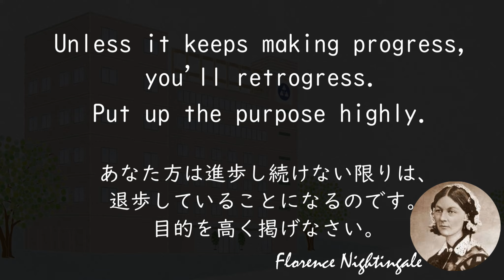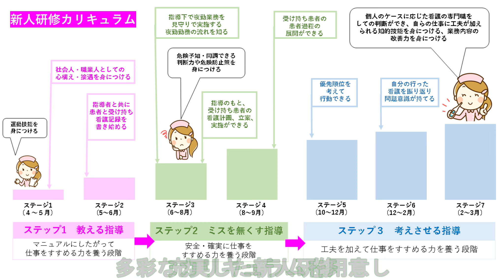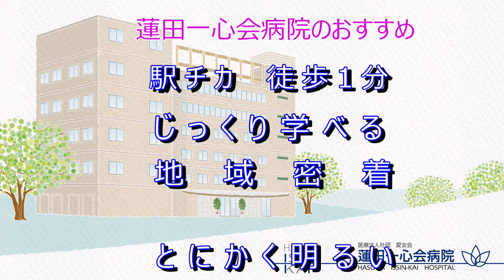蓮田一心会病院 看護部 紹介動画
埼玉県の蓮田一心会病院の紹介動画です。
地域の人工透析医療の病院としての役割を担っています。
先輩看護師のインタビューもありますのでチェックしてみてください。

ホームページも是非ご覧ください!!